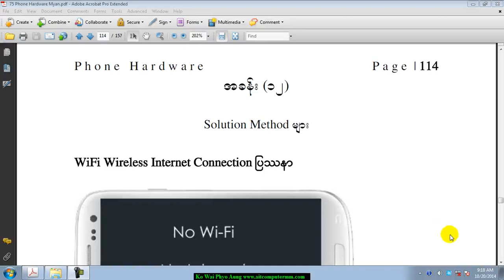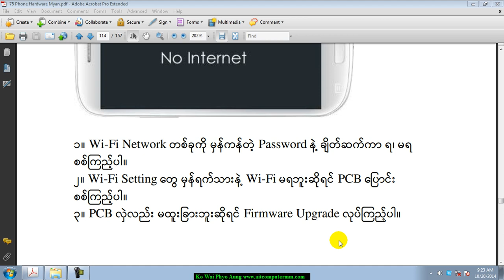WiFi Error ဖြေရှင်းနည်းလေးကို လေ့လာရအောင် | ဖုန်းပြုပြင်နည်းမြန်မာသင်ခန်းစာ | Myanmar Phone Repair